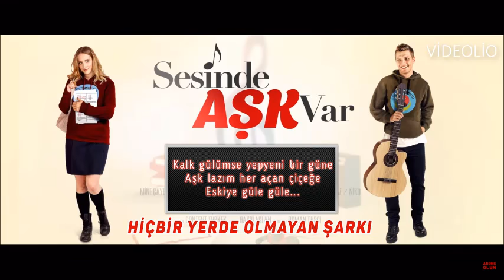Sesinde Aşk Var - Kalk Gülümse Yepyeni Bir Güne (Hiçbir Yerde Olmayan Film Şarkısı)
çok zamansız bir hikaye
dokunur yüreklere
çoğu zaman güldürür yinede
kalk gülümse yepyeni bir güne aşk lazım her açan çiçeğe eskiye güle güle
hiç bırakma hayatın kime ne
çek sünger geçmişi bile bile  restleri çeke çeke
olmaz deme mücize olur bazen keder neşeli olur
kalk gülümse yepyeni bir güne aşk lazım her açan çiçeğe eskiye gülle güle
kime ne